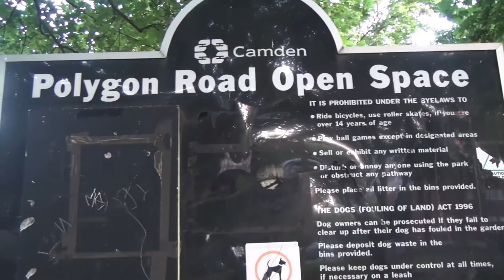Snoopet 42 - St. Pancras Station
Checking out St. Pancras when we're not taking a train anywhere was quite nice. What a gorgeous building.